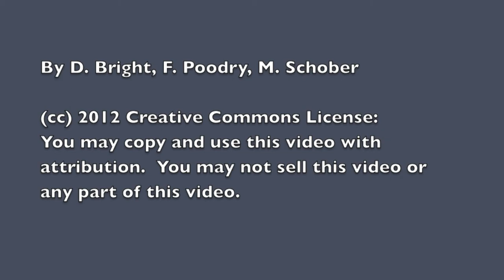2ConstVelCars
Video for analysis in Tracker or LoggerPro. Determine the velocity of the cars.